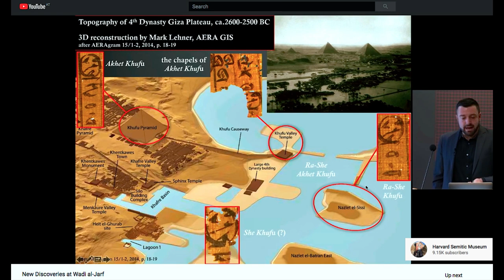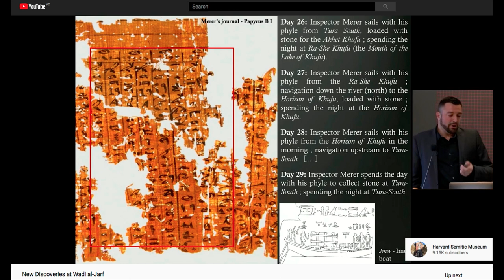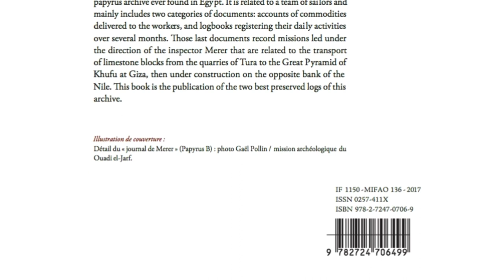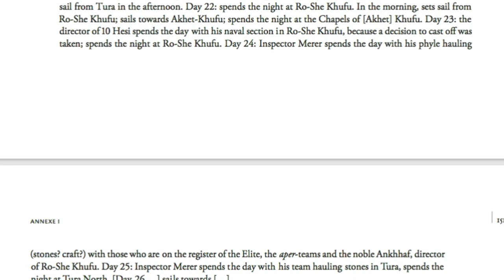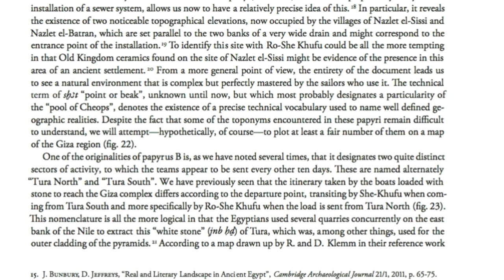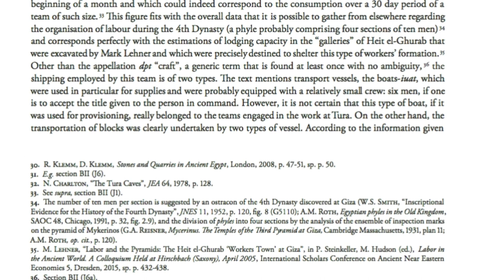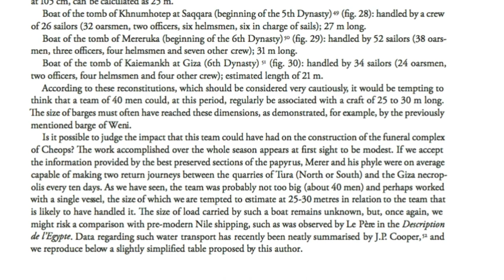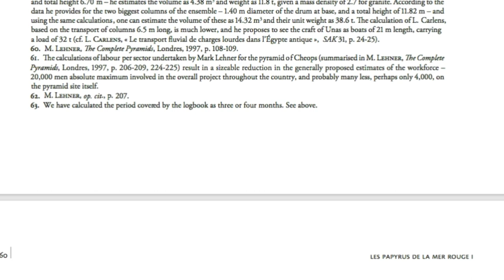Red Sea Papyrus - Pyramid diary? - Stone transportation and poss access to pyramid by water